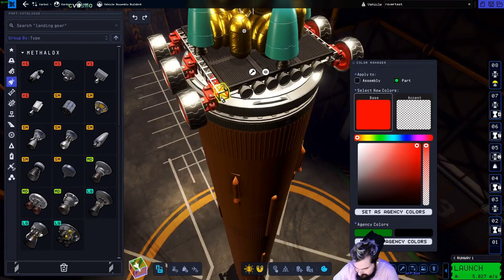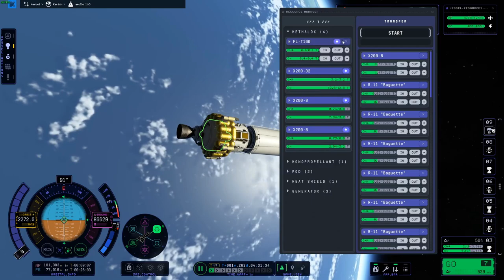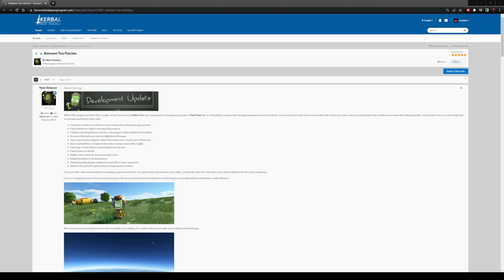Top 10 Questions & Answers from KSP 2 AMA + Patch 2 Notes!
It's been a busy Friday! Today in discord Nate Simpson and some of the community team hosted an AMA. Nate answered a lot of our questions. Here I showcase 10 of the answers and my feedback on them. Also, while patch 2 notes aren't fully released yet, Nate did release some of the fixes coming in Patch 2.

That's all for the updates for KSP 2. Enjoy your weekend!